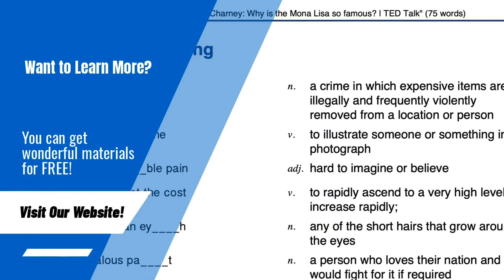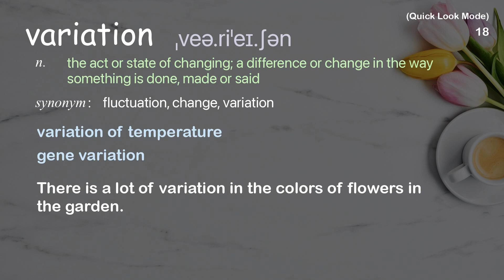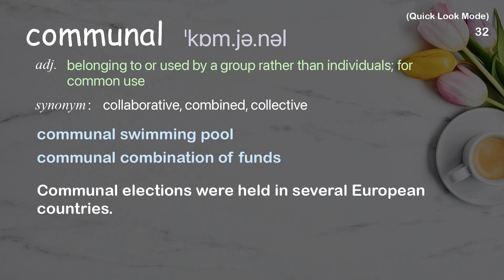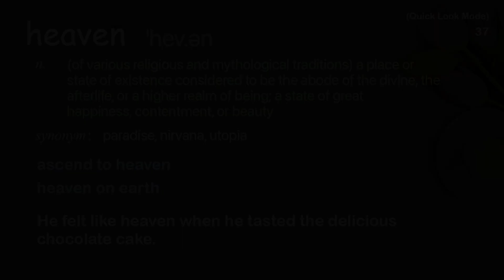37 Academic Words Quick Look Ref from "Why 1.5 billion people eat with chopsticks | TED Talk"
■PLEASE NOTE

■Reference Source
Jennifer 8. Lee: Why 1.5 billion people eat with chopsticks | TED Talk